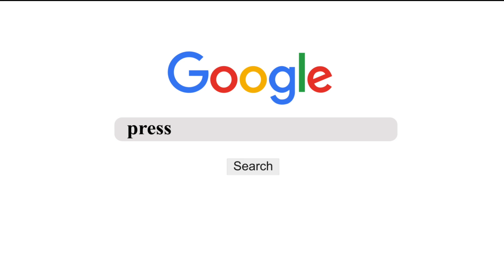صرخة مواطنة ضد مسؤول بالمضيق